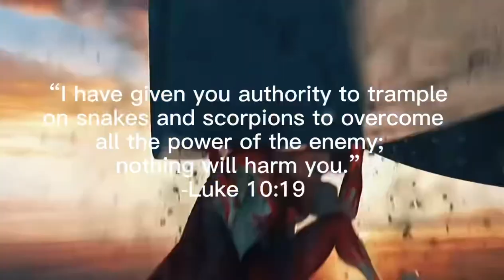Luke 10:19 (Edit)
Christ is King and Victory is his!

Christian Based Edit and Meme - tradcath